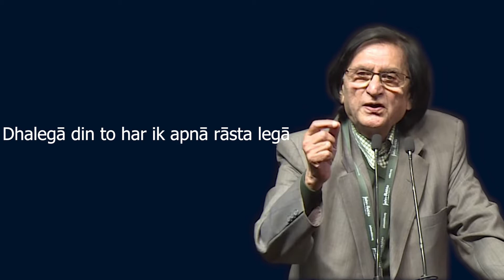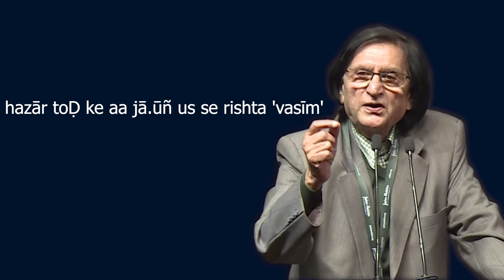Main Is Umid Pe Duba Ki Tu Bacha Lega | Waseem Barelvi | Sarfaraz Khan | khidmat poetry world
Sukhan  (Sahitya)  ke liye hamari ye chhoti si khidmat hai main ummid karta hoon aapko ye pasand aayegi aur aap khoob sara pyaar denge !
Bahut shukriya

Bahut shukriya

Ghazal :- Main Is Ummid Pe Dooba Ke Tu Bacha Lega
Awaaz :- Sarfaraz Khan
Editor :-  Aamir Hussain

Main is umid pe Duba ki tu bacha lega

ab is ke baad mera imtihan kya lega

ye ek mela hai wada kisi se kya lega

Dhalega din to har ek apna rasta lega

main bujh gaya to hamesha ko bujh hi jaunga

koi charagh nahin hun ki phir jala lega

kaleja chahiye dushman se dushmani ke liye

jo be-amal hai wo badla kisi se kya lega

main us ka ho nahin sakta bata na dena use

lakiren hath ki apni wo sab jala lega

hazar toD ke aa jaun us se rishta 'wasim'

main jaanta hun wo jab chahega bula lega

MainIsUmidPeDubaKiTuBachaLega Waseem Barelvi#Khidmat#Saif